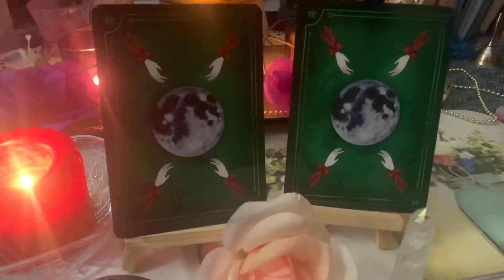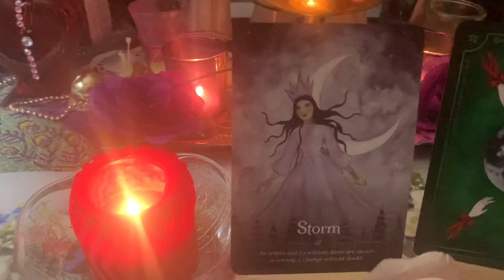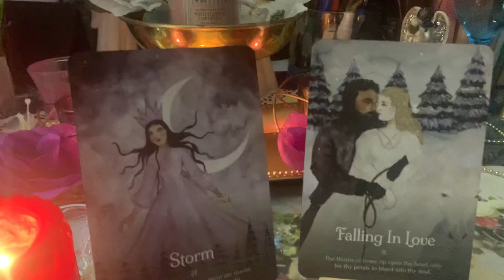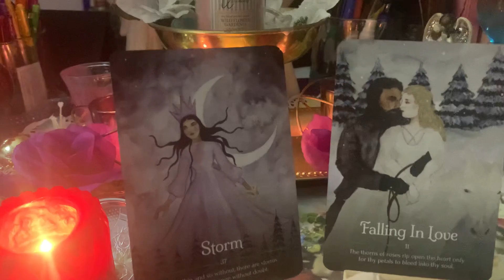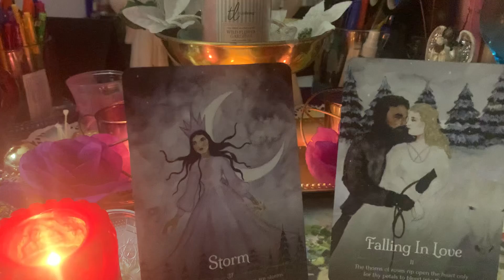Season of the witch 2 card pull for the nd of year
Pull for end of year and Yule season